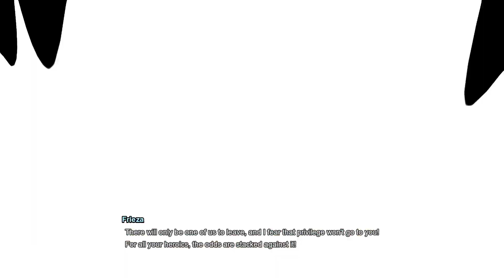What If Frieza Transform And Defeat Goku? | DRAGON BALL SPARKING ZERO